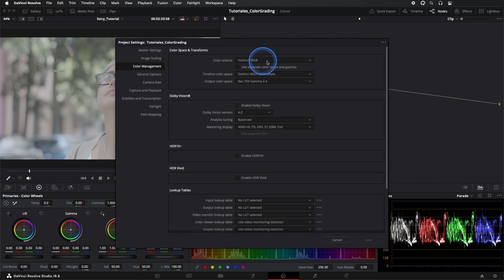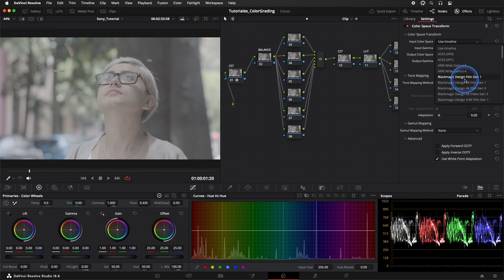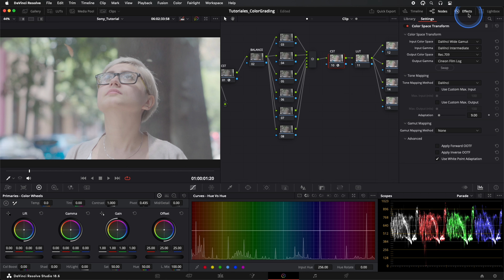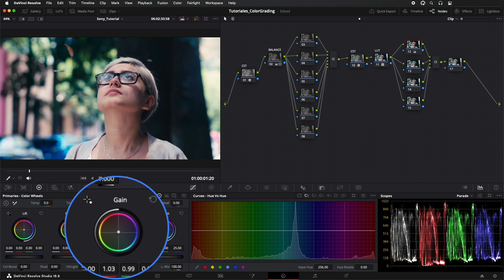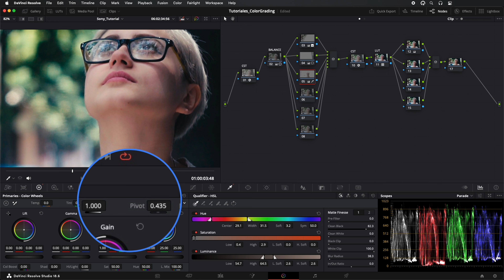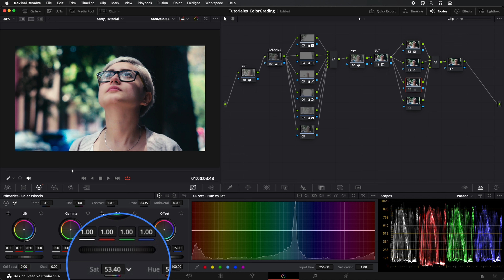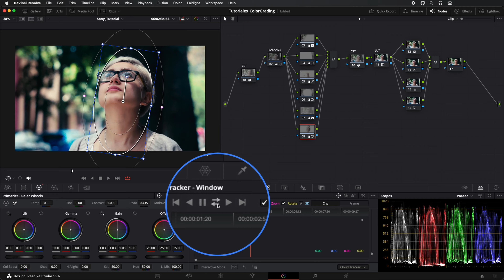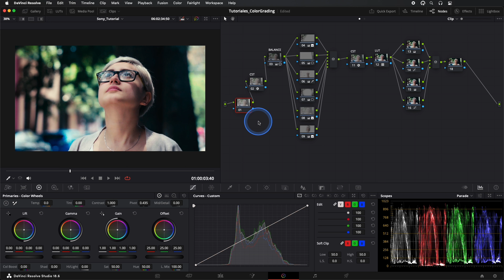Tutorial Corrección de color Davinci / Sony S log 3 / Clip descargable / Spanish Version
Tutorial / Color grading / Sony S log 3 / Clip descargable!

Hoy aprenderemos como conseguir este look con material de la Sony en S log3.
Utilizamos Davinci resolve 18 Studio.
Es importante tener una buena estructura de nodos dentro de Davinci Resolve y elegir en donde hacer ciertos ajustes de color, de balance, de contraste, etc.